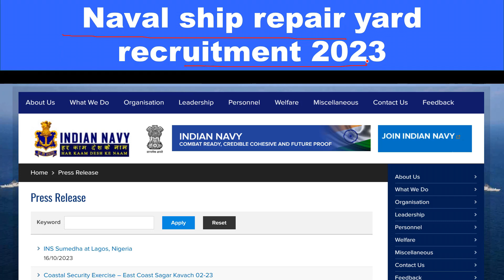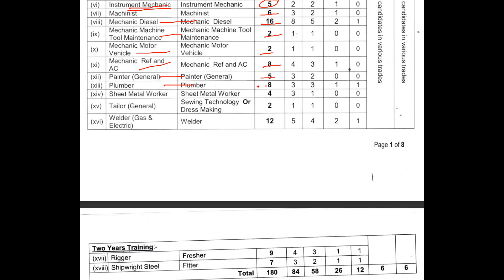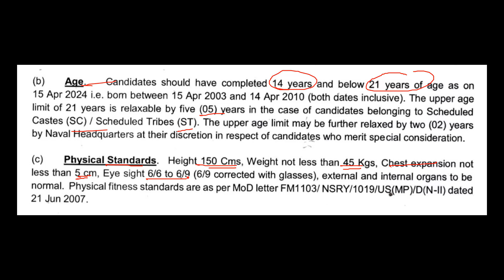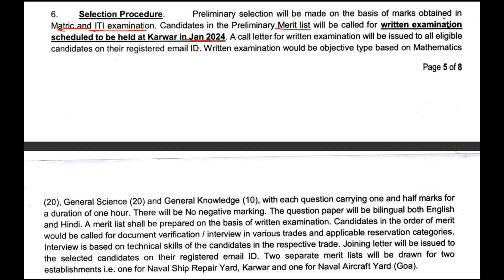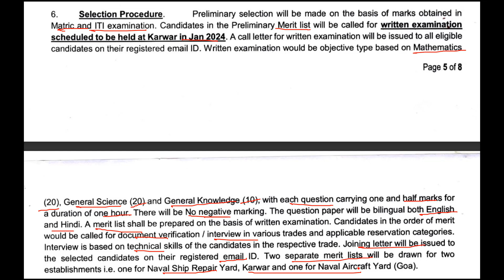Naval ship repair yard recruitment 2023 | Naval Ship Repair Yard Vacancy 2023 | Naval Aircraft Yard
Naval Ship Repair Yard Recruitment 2023: Apply for Naval Ship Repair Yard Online Form 2023. Are you looking Application Form for Naval Ship Repair Yard? If yes, then read this page. Because on this article we are providing you details for Naval Ship Repair Yard Online Form 2023. Naval Ship Repair Yard Notification 2023 has released on Official Website @indiannavy.nic.in

BHARATYOJNA